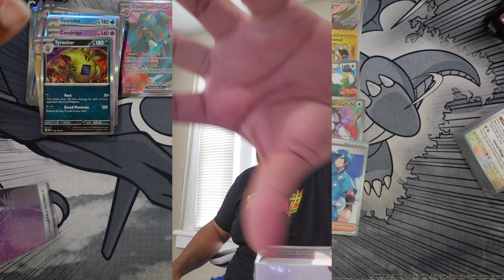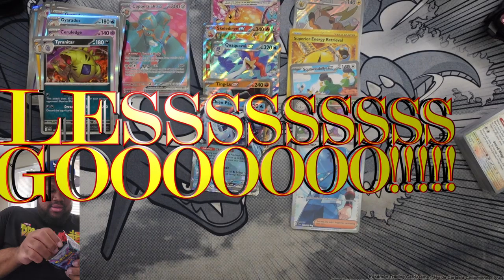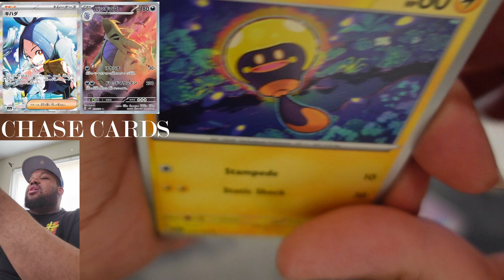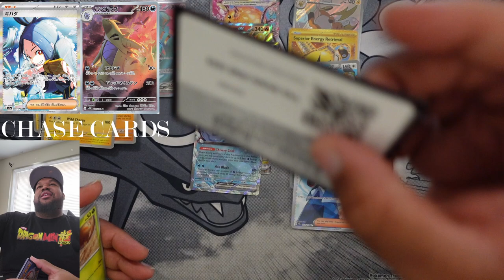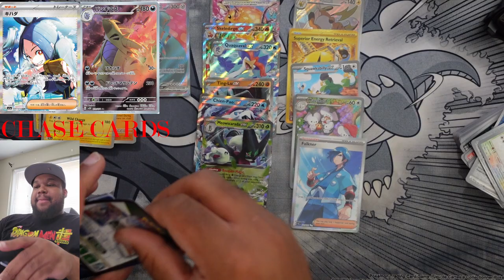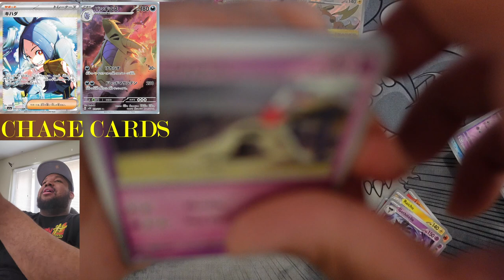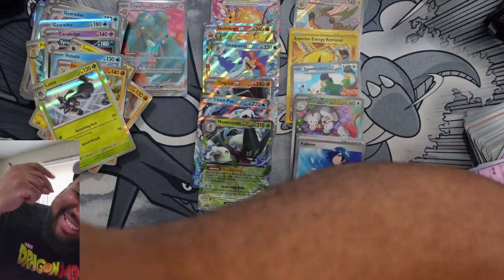Paldea Evolved Booster Bundle Box Opening Part 7!